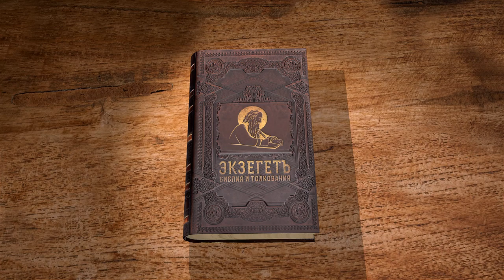Псалтирь. Псалом 41. Протоиерей Олег Стеняев. Библия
Псалом 41 - учение сынов Кореевых. Книга Чисел рассказывает, что Корей погиб, возмутившись против Моисея, но потомки его не погибли. От чьего лица составлен псалом? Он выражает сильное желание Псалмопевца приблизиться к Богу. С какой целью упоминаются названия местностей? Как бездна бездну призывает, какие волны прошли над Псалмопевцем? Молящийся страдает от уныния, сетует от оскорблений, но уповает на Бога и надеется, что ещё прославит Его как Спасителя. Эта мысль повторяется рефреном.